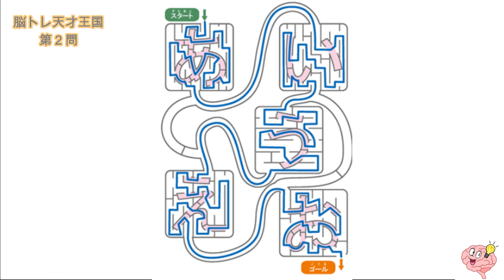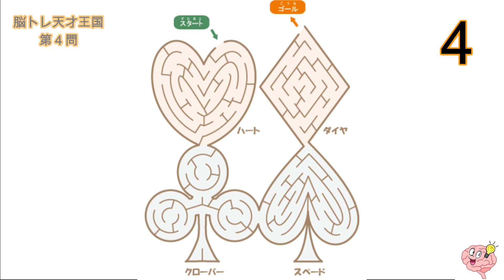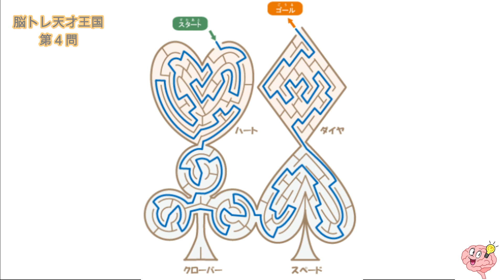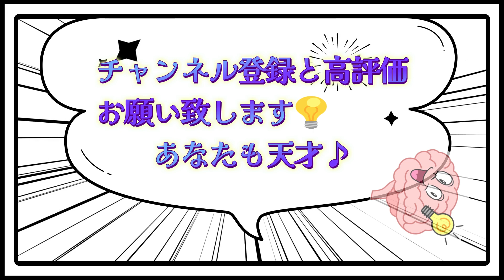難易度 低 ⑨ めいろ【脳トレ天才王国】全５問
【脳トレ天才王国】略称：脳天王(のうてんおう)

『なぞなぞ』や『クイズ』、『間違い探し』などで脳をトレーニングしよう。
パーティーや合コン、家族時間、子育て、勉強の息抜き、時間つぶしにも役立ちます。
男女関係なく子どもから高齢者まで一緒になって楽しむことができます。

効果：IQアップ、英才教育、老化防止、アンチエイジング、認知症予防etc..

知育効果
1『語彙力がつく』
2『考える力がつく』
3『想像力が増す』
4『発想力を養える』
5『応用力がつく』
6『ひらめき力を伸ばす』
7『頭の中を整理する力がつく』
8『コミュニケーション能力がつく
9『問題を作る力がつく』
10『大人には脳の老化防止に！』